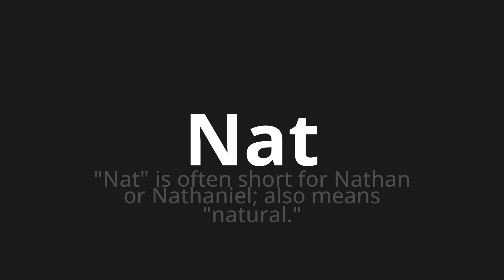How to pronounce Nat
Master the Pronunciation of 'Nat WHICH MEANS NAT' - which means : "Nat" is Often Short For Nathan or Nathaniel;Also Means "natural." 📝 with @HTPronounce 🎓🗣️ - [Your Guide to Portuguese]

Learn to pronounce 'Nat' perfectly in Portuguese with our easy and engaging tutorial by @HTPronounce! 📖📽️ In this comprehensive video, we provide you with native speaker examples 🗣️👂 and phonetic breakdowns 🎵 to ensure you get the pronunciation just right.

How to say NAT in Portuguese